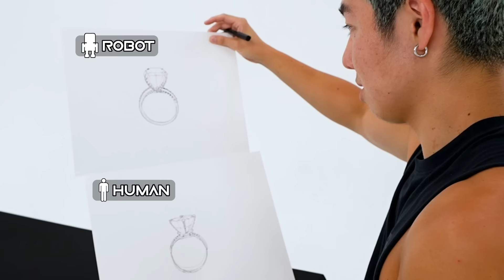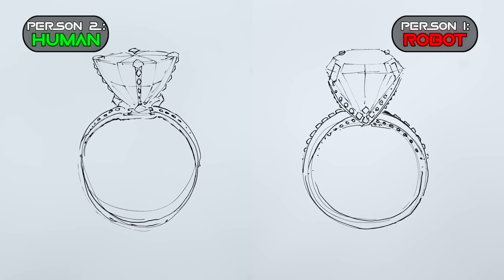Guess The Boyfriend, Win $1,000!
Temu's First Anniversary is here! $1 Barbie Pink Tumbler, extra 90% off more super cute products + free shipping 🔍 Search code "MSMUNCHIE" on Temu app to get 50% off your first order More Special Price from Temu First Anniversary Switch OLED $299 (Reg:$324) *$259 after applying promo The Legend Of Zelda: Tears Of The Kingdom $39 (Reg:$47)